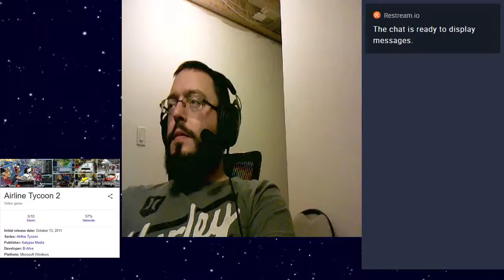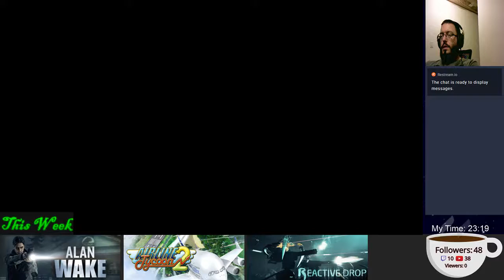[2017-07-30] Edgar Plays - His Backlog Games - Airline Tycoon 2